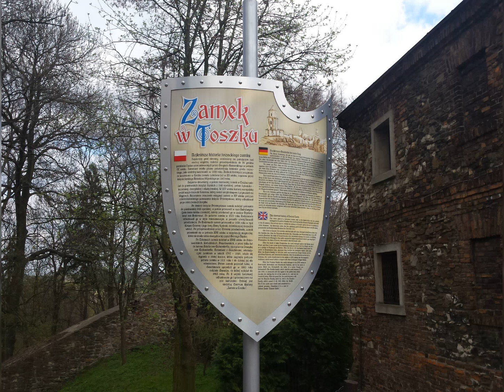ZAMEK W TOSZKU